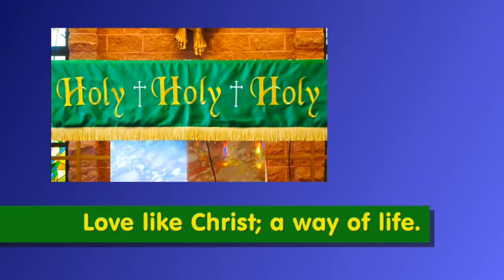Fr. Craig Celebrates The Traditional Latin Mass And The Reality Of The Devil And How To Conquer Evil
Fr. Donald Craig shared a recent statement released on August 22, 2019, by an international organization of Catholic Exorcists, stating that the "The existence of Satan as a real and personal being is a truth of Christian Doctrine."  Furthermore, the statement by the Catholic Exorcists continues, "The real existence of the devil has a personal subject who thinks and acts, and has made the choice of rebellion against God, is a truth of faith that has always been part of Christian Doctrine", according to the  International Association of Exorcists, a Roman Catholic organization.

Fr. Craig proclaims that when the faithful conquer a vice or evil habit, or decide to follow Christ more closely, Satan seems to step aside and admit his defeat. But it is only a facade. In reality, Satan seems to work, secretly from another angle. That is why it is so important for the faithful to always stay on their guard, spiritually speaking.

Temptations can come at any time, even right after a "spiritual victory" so to speak, since the battle between good and evil is always going on, explains Fr. Craig.

Fr. Craig further proclaims that the devil is real, not just a symbol. The Eucharist is real, the Real Presence of Christ, not just a symbol.

"Jesus was faithful to His mission, because He knew that in the end, Satan and all his demons would be crushed under the weight of His saving love. And the Resurrection proved that He was right. That is the pattern for our Christian living."
- Fr. Donald Craig